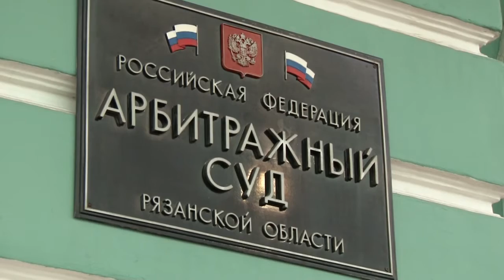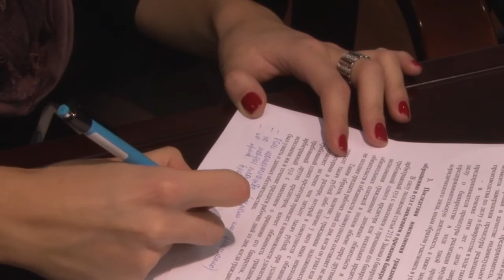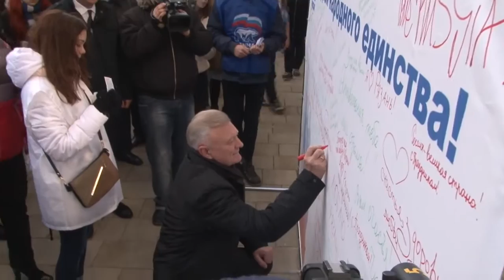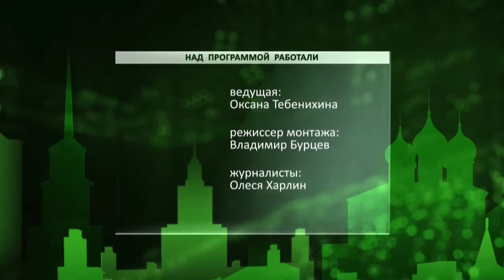День города - новости Рязани 05.11.15